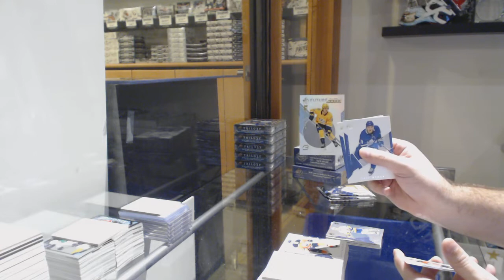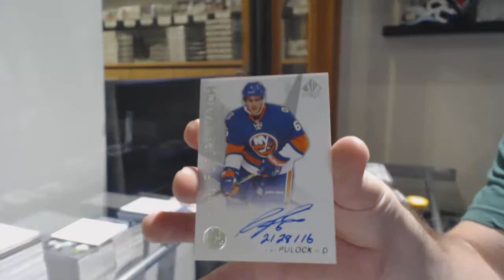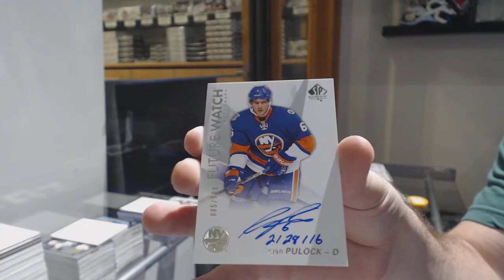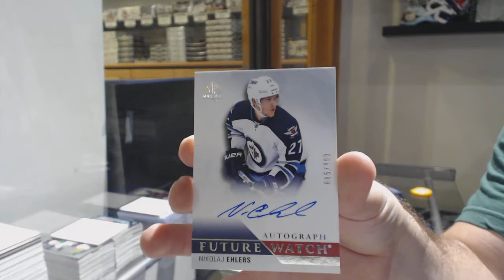Multiple Year Upper Deck SP Authentic Hockey 3 Box Break - C&C GB #10,617